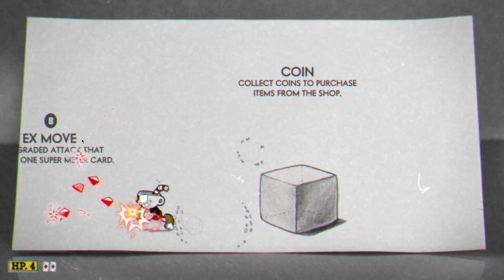Cuphead charger Glitch (pre-patch)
Just a funny visual glitch I found while playing the game. It works with any parry in the game and is activated by holding the charge then parrying and letting go right away. It will stay no matter what you do. The only way to get rid of it is to leave the stage or activate a charge again. I think I am the first to find this so that's good I guess.

my minecraft server ip! Daigan.us.to:25566